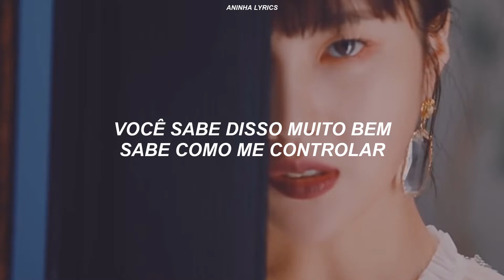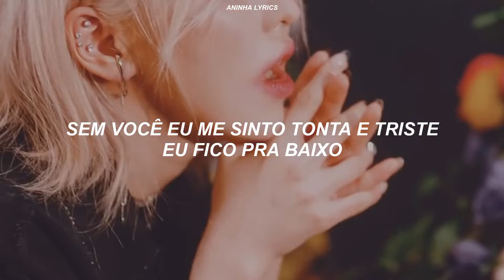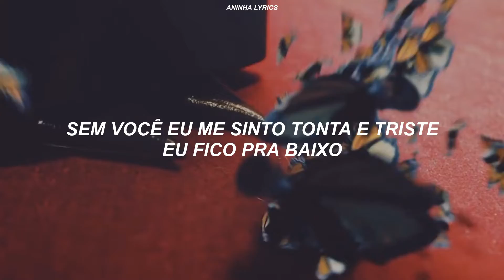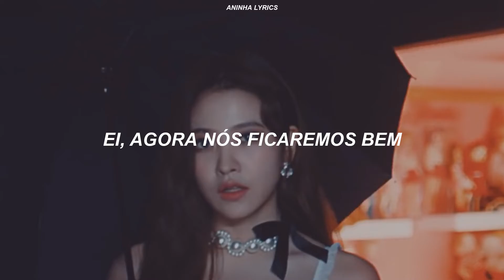youtube video #-GOD4A4sSbM